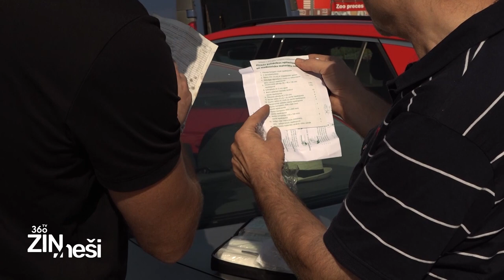Veicam eksperimentu! Pirmās palīdzības aptieciņas iedzīvotāju automašīnās - kas tām “vēderā”?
Mēģinot noskaidrot, kāds ir automašīnu aptieciņu saturs un vai tajās ir viss nepieciešamais, lai nelaimes gadījumā varētu sniegt pirmo palīdzību, atklājām “zilus brīnums”!

Kādam iztrūka tādas nepieciešamās lietas, kā piemēram, follija sega, marles saites, kā arī šķēres, kas vajadzīgas, lai atbrīvotu cietušo no apģērba vai drošības jostas. Bet cits aptieciņā glabāja pat gumijas lentu žņauga uzlikšanai. Atgādinām, ka žņaugu drīkst likt tikai tie pirmās palīdzības sniedzēji, kuriem ir pieejams rūpnieciski ražots žņaugs un ir apmācīti tā uzlikšanā. Vairāk par eksperimenta rezultātiem uzzini video!

Paldies žurnālistiem no 360TV par sižeta ideju, kas mudina mūs katru aizdoties līdz savai automašīnai, lai paskatītos, kas pirmās palīdzības aptieciņai “vēderā”!

Atceries – pirmās palīdzības aptieciņa Tavā auto nav “ķeksīša pēc”! Nelaimes gadījumā ar tās saturu Tu spēsi palīdzēt ne tikai svešiniekam, bet arī pats sev un saviem tuviniekiem! Tāpat arī zināšanas pirmajā palīdzībā jāapgūst nevis tāpēc, ka tās svarīgas, lai iegūtu autovadītāja tiesības, bet gan tāpēc, ka kritiskā brīdī tās var noderēt!

Un, kad Tu pēdējo reizi pārbaudīji sava auto pirmās palīdzības aptieciņu? Ja atbildi nezini, dodies un ieskaties tās saturā. Pirmās palīdzības aptieciņā ir jābūt: cimdi, follija sega, šķēres, elpināšanas maska, marles saites, pārsienamās paketes, leikoplasts u.c. lietas, kas norādīts pirmā palīdzības lietošanas instrukcijā.